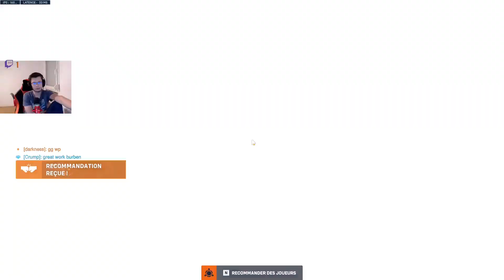BEST OF 21# Appelez moi chacal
Malheureusement peu présent ce mois si mais je vais revenir le mois qui arrive pour plus de fun et de beau jeu.
Tu veux vivre c'est moment où de nous en direct c'est par